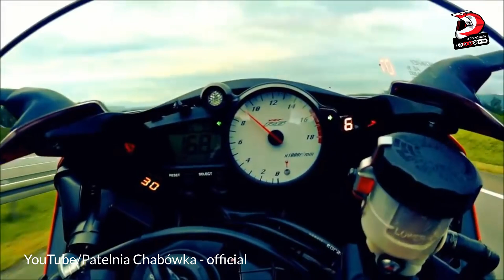TOP 7 Tras motocyklowych dla każdego - zakręty, widoki i motocykle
Winkle, dobra nawierzchnia i piękne widoki to coś, co lubią motocykliści. Propozycje w TOP 7 tras motocyklowych dla każdego obejmują zakręty, widoki i motocykle. Sprawdź, gdzie jechać motocyklem na weekend, gdzie są najlepsze winkle i które miejsca są odpowiednie do tego, aby bezpiecznie ćwiczyć technikę jazdy.

00:00 Wstęp
00:30 Przełęcz Salmopolska
03:35 Trasa wokół Tatr i Chabówka, patelnie
07:57 Limanowa i Przełęcz nad Ostrą
10:08 Tymowa
11:32 Izdebki
14:10 Góry Słonne i Słonne Serpentyny
16:02 Beskid Niski i Magura Małastowska
17:53 Podsumowanie

Podoba Ci się to co robimy? To nie zapomnij dać łapki w górę i suba :)

🔸 Prowadzisz bloga, vloga albo masz ciekawe konto na FB czy IG o tematyce motocyklowej?
➡️ Startujesz w zawodach albo rajdach motocyklowych?
➡️ Podróżujesz na motocyklu?
➡️ Odnawiasz motocykle?
➡️ Jesteś organizatorem imprezy motocyklowej?
➡️ A może prowadzisz szkolenia?
➡️ Masz pomysł na współpracę z nami?
➡️ Pokaż nam swoją motocyklową pasję!